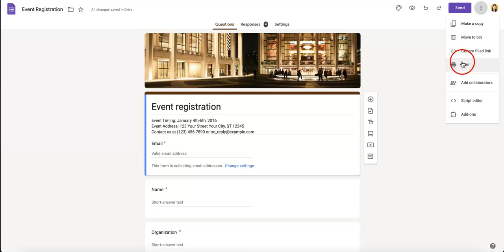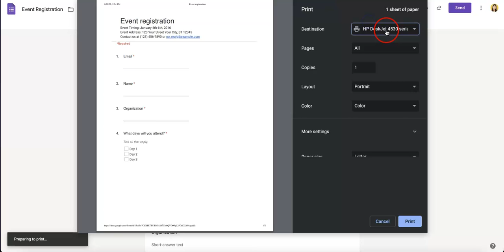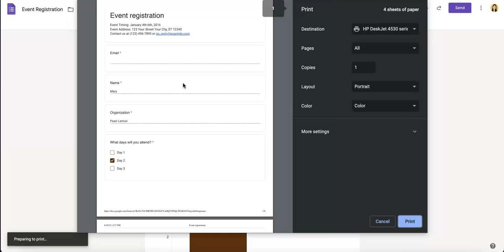How To Print Google Form Responses | Data Collection Guide 2022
Hey, guys! Looking to improve your work with online forms? Upform is a platform that provides guidance on how to use different types of data collection. In this series, we go into the basics of how to use and maximize any Google Forms you might be hoping to use for your next campaign.

Upform is your go-to tool to simplify your data collection; boosting your productivity and perfecting your client management. Upform integrates with countless tools already in your toolstack and is available on either free or paid versions.

If you want more videos about Google Forms data collection, check the link(s) below:

Want to see more of our content? Hit the notification button to get updates from our latest videos. :)